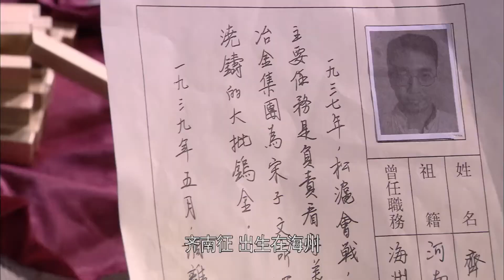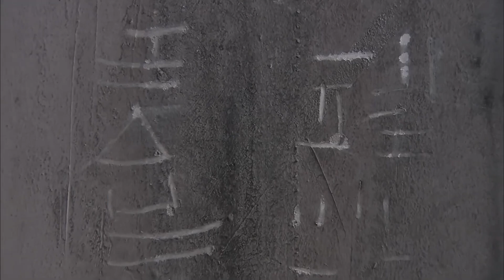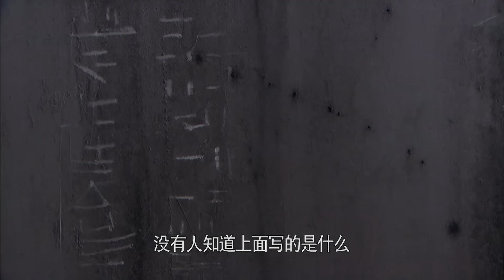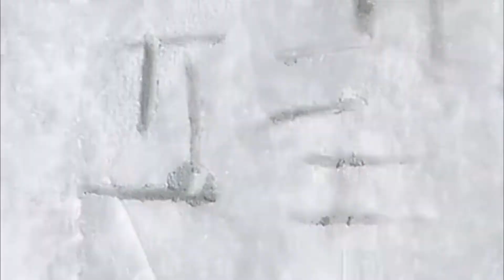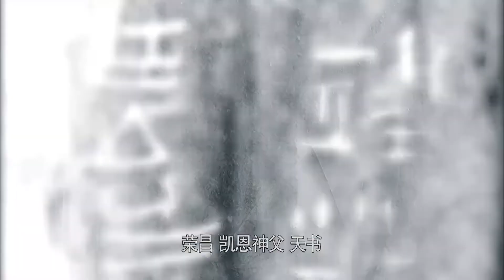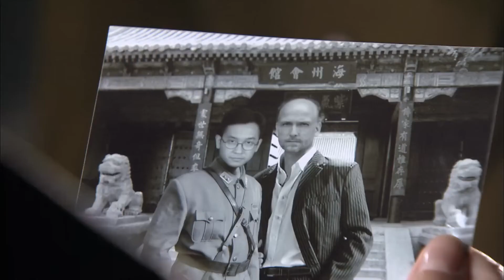【高分谍战剧】谍探 49 | “霸王花”王丽坤配合千面王子于震，锄内奸抓间谍，与日伪展开生死博弈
讲述了1937年“卢沟桥事变”后，地下党员欧阳剑平与侨居海外的四位身怀绝技的青年志士秘密组成特工小队，与日本女间谍及汪伪特工机构对峙的故事